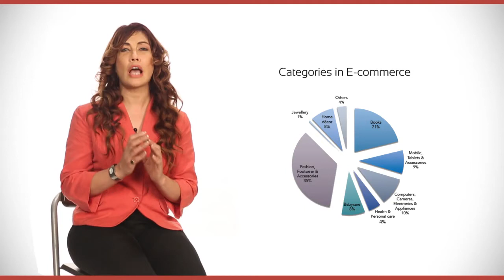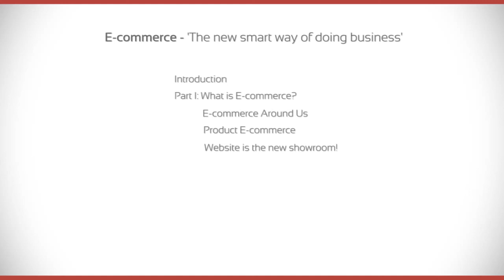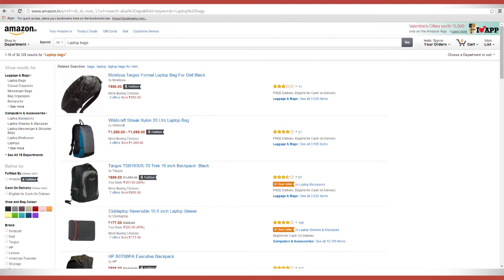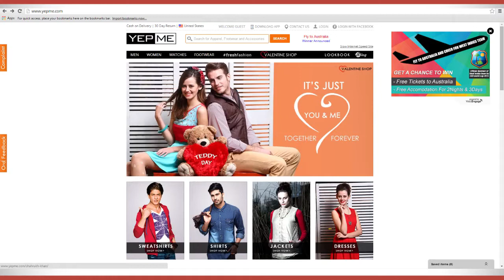best anchor Vandana Vadehra Aiesha presenter for the E commerce E learning video hindi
anchoring the very interesting topic of E learning and doing business on internet, at Tuber's studio one of the series of videos by Vandana vadehra, this one is mostly Hindi
Credits for the video production-media works-studio 28